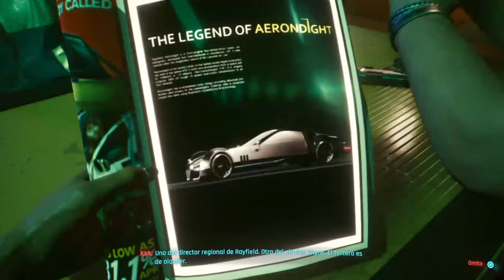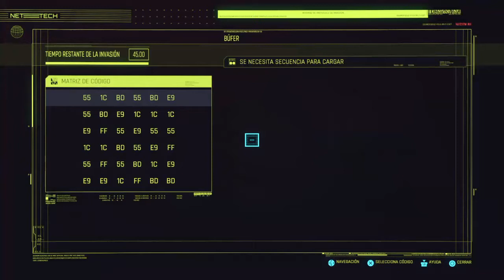Cyberpunk 2077 Gameplay Capitulo 1 ¿DOWN GRADE? PS4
All the current news, Anime , VideoGames, Series and much more!